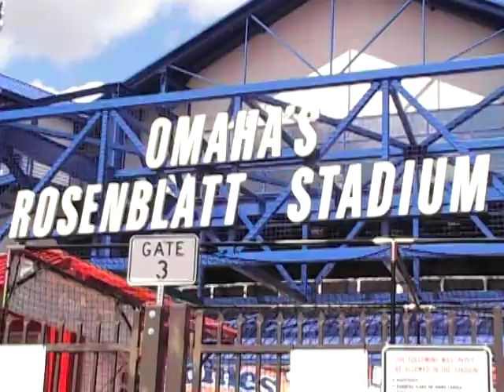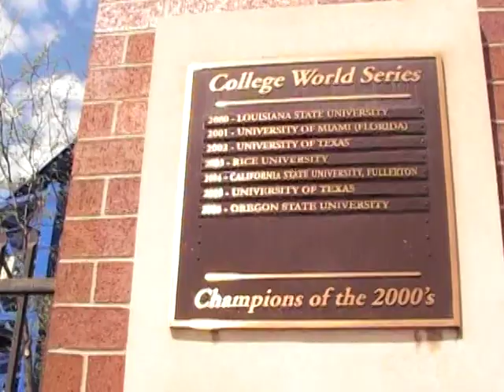Rosenblatt Stadium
Omaha Royals Rosenblatt Stadium